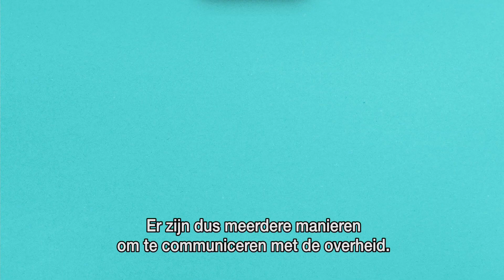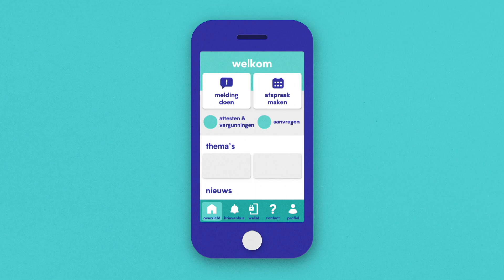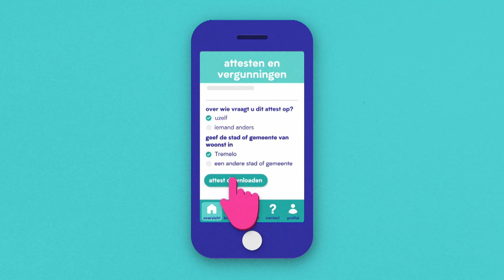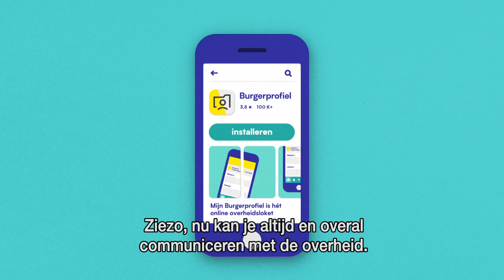Digiwatte? Communiceren met de overheid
Kim legt uit hoe je online kan communiceren met de overheid. Ze beantwoordt vragen zoals ‘Hoe kan je online communiceren met de overheid?’, ‘Via welke platformen doe je dat?’ en ‘Wat zijn de voor- en nadelen daarvan?’. Ten slotte vertelt ze meer over de app van Mijn Burgerprofiel. Zo leer jij stap voor stap hoe je online kan communiceren met de overheid.